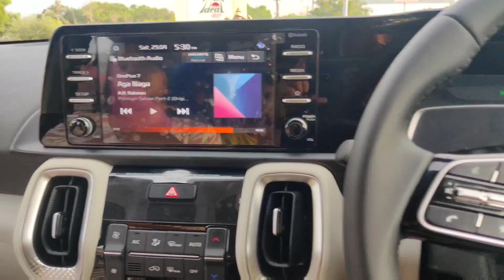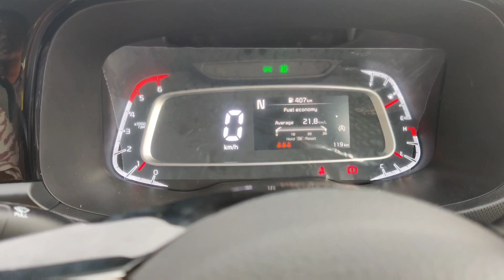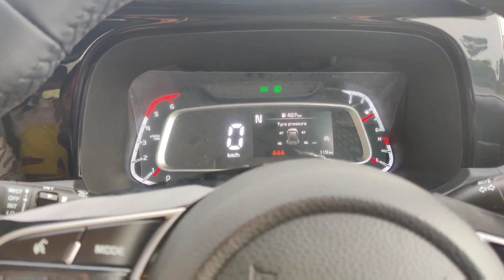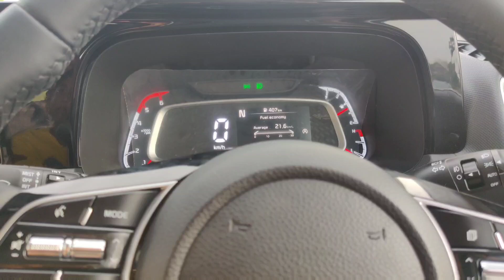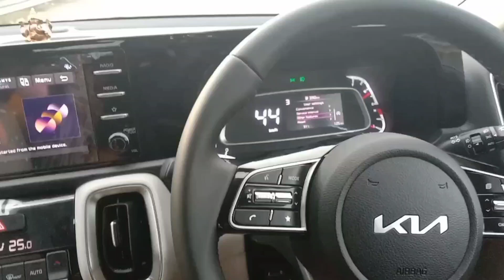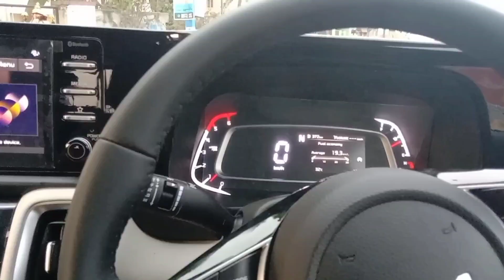kia sonnet imt diesel review - Tamil